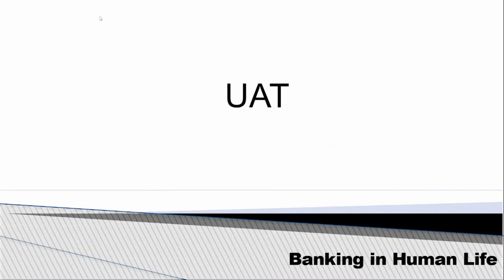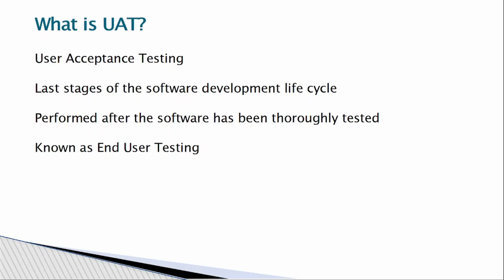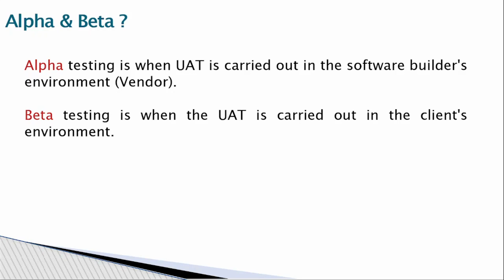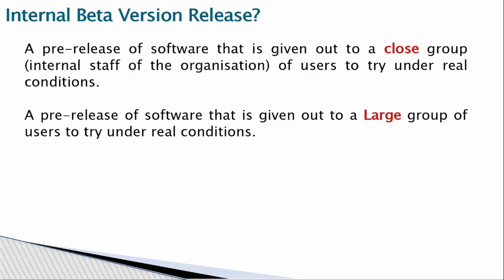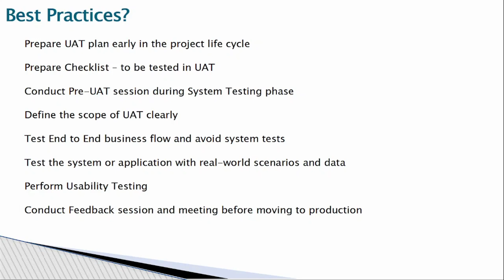What is the UAT (User Acceptance Testing) process? testing testingtesting తెలుగులో వివరించారు